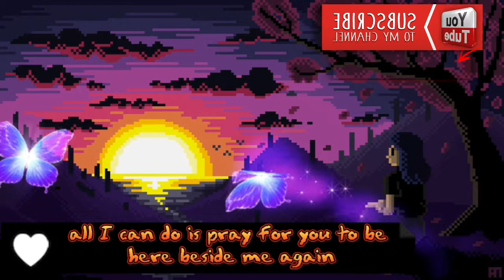STAY_CAROL BANAWA(DARYL ONG _COVER) LYRIC&VIDEO by _JANE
stay_yong pinipilit mo siyang mag stay sayo pero wla kana magagawa dahil mayron na siya ibang priority kaya kailangan mo nalang mag move on dahil yon ang kailangan☺

For intertainment use only

Song                           Stay

Artist                       Daryl ong

Realesed                  2016

Album                        Stay

Genre                         pop

"Nomination Awit Award for best recording